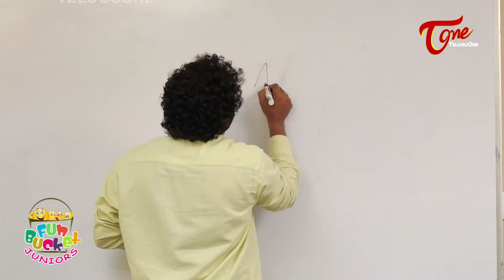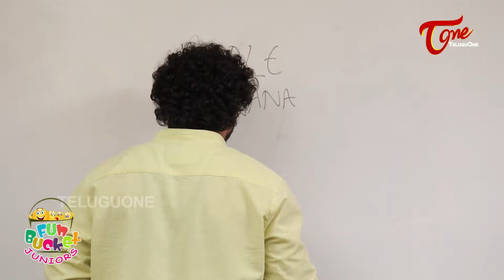Fun Bucket JUNIORS | Episode 90 | Comedy Web Series | By Nagendra K | TeluguOne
Watch Fun Bucket Juniors Episode 90 Kids Telugu Comedy Videos / Funny Videos 2019 directed by Nagendra K. Produced by Ravi Shankar Kantamneni.

Web Series : Fun Bucket Juniors (Telugu)
Cast : Baby Jaswica, Baby Snehitha, Master Gullu, Master Hemanth, Master Ikshwak, Srinivas, Prabhu Dumbo, Ram Patas, Nani Almatti, Uday Adivi, Sai Kumar
Editing : Syam Vadavalli
Assistant Cameraman : Mallesh Bandar
Producer : Ravi Shankar Kantamneni
Script - Camera & Direction : Nagendra